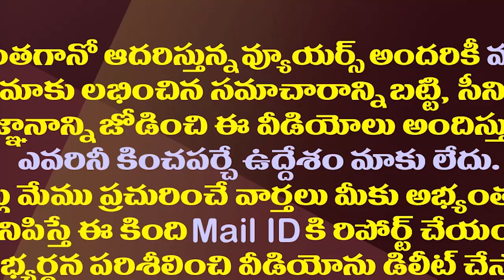ఆర్జీవీ-జగన్ వ్యూహంలో ఇంటరెస్టింగ్ ఎపిసోడ్| Ram Gopal Varma Clarifies On CM Jagan Story Vyuham Movie